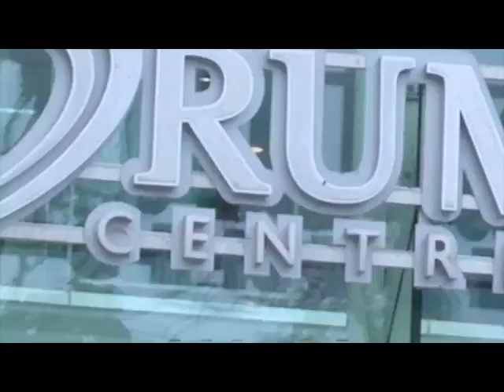Emoji - Der Film (Eintrag ins Guinnes Buch der Rekorde)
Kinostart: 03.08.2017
Die Emojis sind nichtmal im Kino angelaufen und haben bereits einen Eintrag ins Guinnes Buch erhalten. Am weltweiten Tag der Emoji's sind tausende Menschen überall auf der Welt in Emoji Kostümen zusammen gekommen um gemeinsam diesen Eintrag zu erreichen.
Über den Film:

EMOJI – DER FILM enthüllt etwas, das noch nie zuvor zu sehen war: Die geheime Welt in deinem Handy. Versteckt in der Messaging App liegt Textopolis, eine geschäftige Stadt, in der alle Emojis leben und arbeiten. In dieser Welt hat jedes Emoji nur einen Gesichtsausdruck – jedes außer Gene (TIM OLIVER SCHULTZ). Denn der ist ein überschwängliches Emoji, das vor lauter unterschiedlichen Ausdrücken förmlich platzt. Als eine Fehlfunktion die gesamte Handystadt bedroht, holt sich Gene Hilfe von seinem besten Freund Hi-5 (CHRISTOPH MARIA HERBST) und dem berühmt-berüchtigten Codebrecher-Emoji Jailbreak (JOYCE ILG), um die bevorstehende Zerstörung zu stoppen. Gemeinsam brechen die drei Freunde auf zu einem atemberaubenden Abenteuer quer durch alle Apps auf dem Handy, um ihre Welt zu retten, ehe sie für immer gelöscht wird.

Property of SonyPictures / Promotional Use Only)